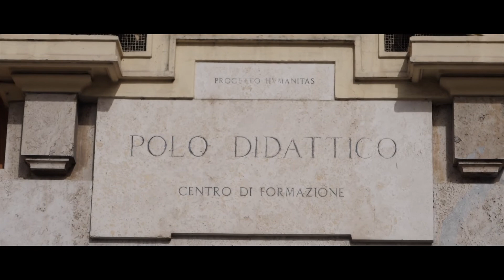Master in Riabilitazione dei Disordini Linfatici - Linfodrenaggio Vodder e Leduc - La presentazione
Fisioterapia e Riabilitazione ? LA PRESENTAZIONE del Master in Riabilitazione dei Disordini Linfatici - Linfodrenaggio Vodder e Leduc che vede la responsabilità scientifica nella Dr.ssa Alessia Scrofani, fisioterapista, e la docenza nei Dr. Linda Giardini, Marco Haag o Agga, Paola Montanucci, Valentina Zinicola e Piero Haag o Agga tutti fisioterapisti specializzati.

Il Master in Riabilitazione dei Disordini Linfatici - Linfodrenaggio Vodder e Leduc è strutturato per formare il discente sullo studio anatomico, clinico, diagnostico e riabilitativo delle patologie linfatiche grazie all'apprendimento dei protocolli secondo le più recenti metodologie di lavoro e per mezzo delle differenti metodiche associate: classicamente le tecniche Vodder, Leduc ed il Bendaggio Elastocompressivo. Il Master rispetta i più alti parametri formativi richiesti annoverando nel piano didattico docenti specializzati in materia e fornisce elevati contenuti didattici erogando sessanta ore complessive di formazione distribuite in quattro seminari di apprendimento teorico-pratico guidato:

➡︎ VISITA la nostra piattaforma didattica se sei interessato a questo corso residenziale

➡︎ VISITA LA NOSTRA PAGINA FACEBOOK E METTI UN LIKE se vuoi rimanere in contatto con noi

➡︎ VISITA IL NOSTRO PROFILO TWITTER se vuoi rimanere in contatto con noi

➡︎ VISITA IL NOSTRO PROFILO GOOGLE+ se vuoi rimanere in contatto con noi

➡︎ VISITA IL NOSTRO PROFILO INSTAGRAM per vedere le immagini dalle nostre sale corsi